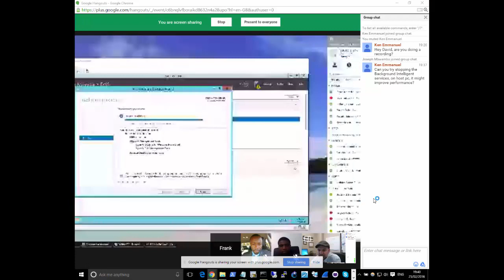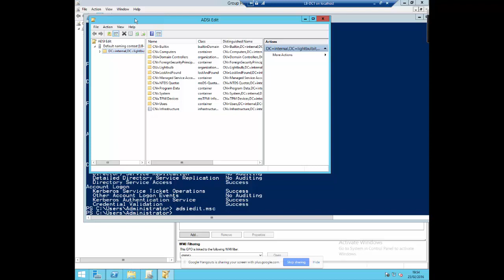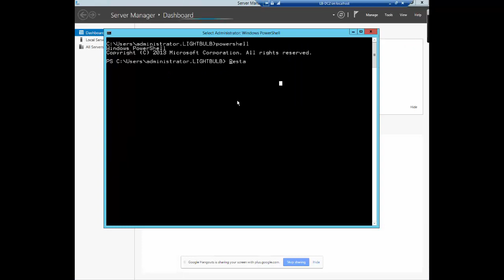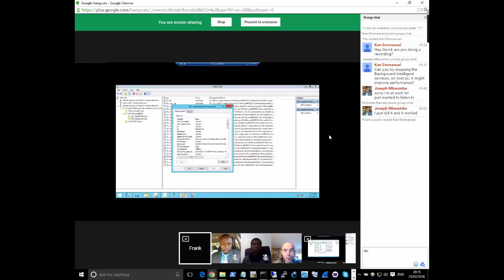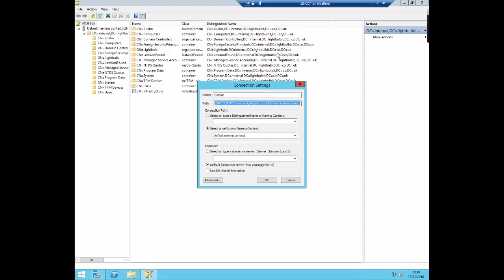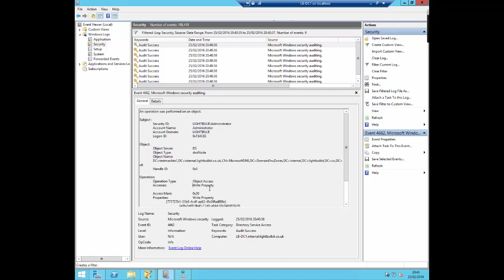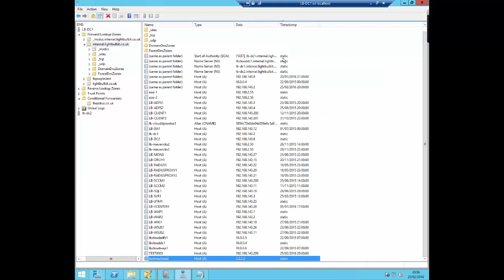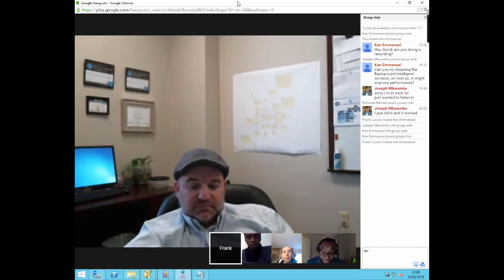Special Hangout: Deep Dive Into DHCP and DNS on Windows Servers (2)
We touched more on DHCP record deletion troubleshooting and DNS scavenging in this hangout which is a continuation of our previous one. Enjoy!